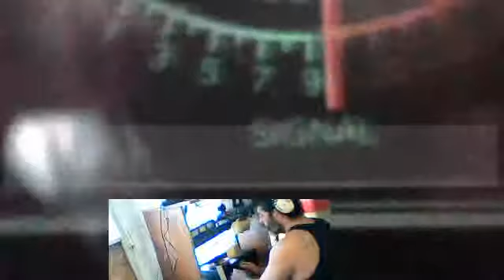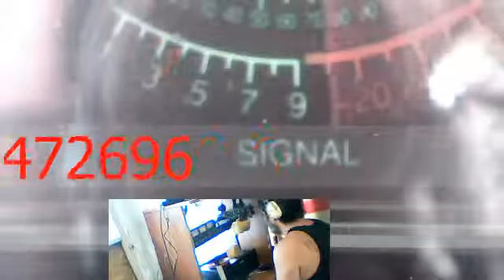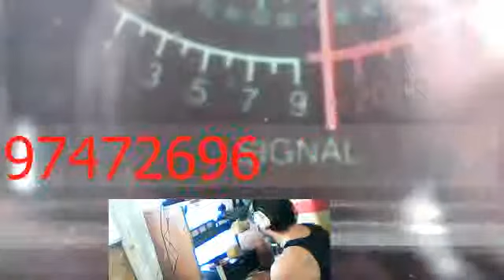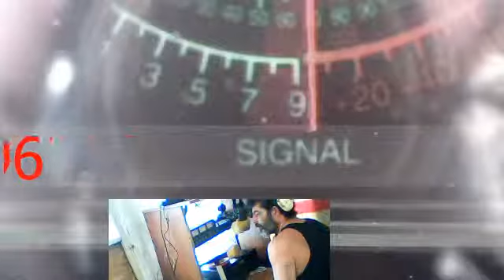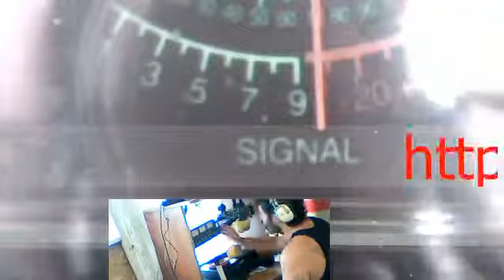ch 28 ch28